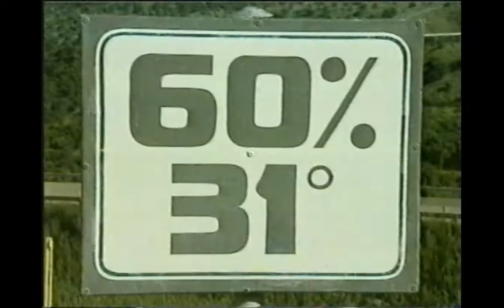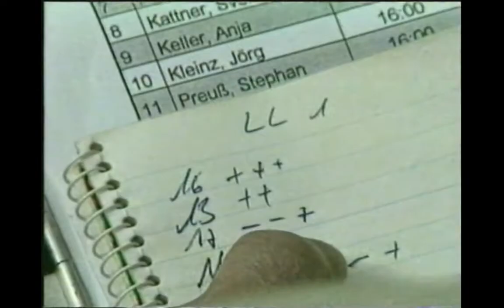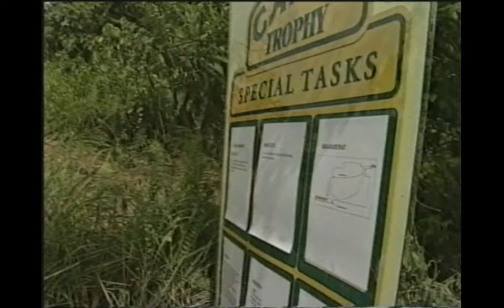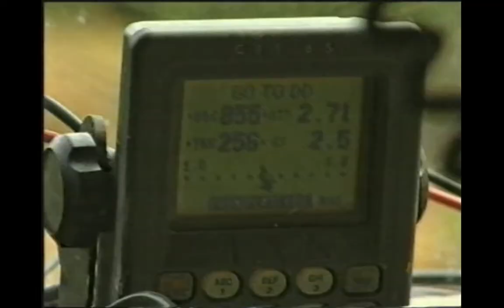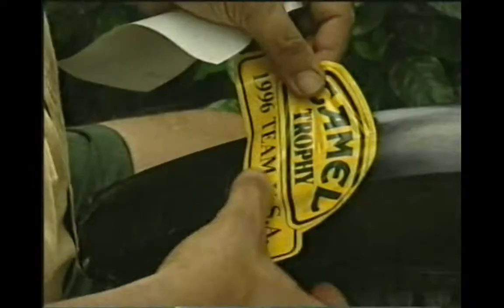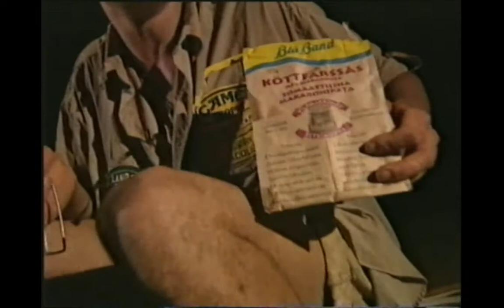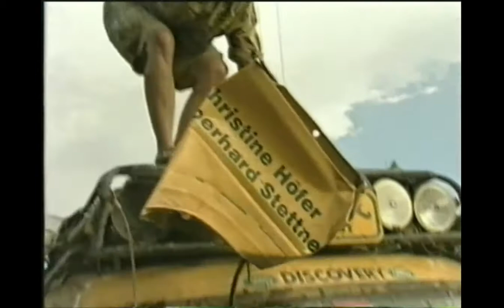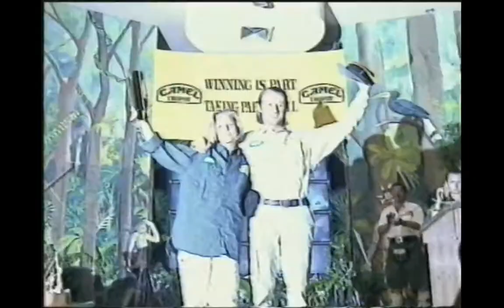Camel Trophy 1996 Kalimantan / Christine Hofer & Eberhard Stettner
Team Vehicles: Land Rover Discovery 300Tdi
    Support Vehicles: Land Rover Defender 110 300Tdi
    Distance: 1,490 km
    Number of Teams: 18

    Participating Countries:

    Belgium - Deirdre Morael & Wim de Vocht
    Canary Islands - Adolfo Suanzes & Belen de la Fuente
    Czech Republic - Zdenek Tomasek & Jakub Havel
    Denmark/Norway - Bjorn Jacques & Henrik Jorgensen
    Finland/Sweden - Pontus Hellgren & Ato Ihamaki
    France - Denis Rosand & Yves Truelle
    Germany - Christine Hofer & Eberhard Stettner

    Greece - Miltos Farmakis & Nikos Solirchos
    (Camel Trophy & Land Rover  Award)
    Holland - Carolien Stelma & Alex van Delft
    Italy - Giampaolo Giusti & CristianBertolani
    Japan - Tomotaka Miyata & Minoru Omae
    Morocco - Samir Berrada & Yorel Levy
    Poland - Jarek Kazberuk & Michal Kielbasinski
    Russia - Dmitriy Surin & Alexei Svirkov (Special Task Award)
    South Africa - Samuel de Beer & Pieter du Plessis (Team Spirit Award)
    Spain - Antonio Canete & Ricardo Quiros
    Switzerland - Olivier Soltermann & Andrea Burkhardt
    Turkey - Selim Kemahli & Ali Nasuh Mahruki
    United Kingdom - William Tapley & John Leach
    United States - Ken Cameron & Fred Hoess